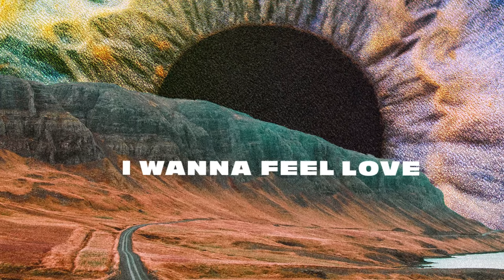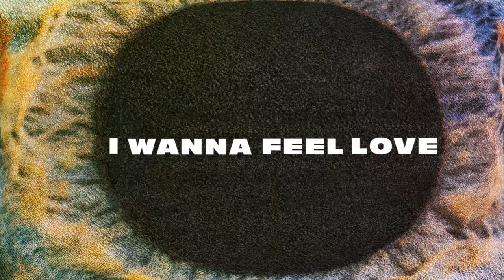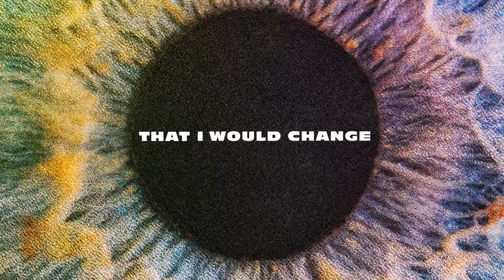Jonathan Roy - I Wanna Feel Love (Lyric Video)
Jonathan Roy's lyric video for "I Wanna Feel Love" from the album, Life Distortions (Deluxe) - available now

LYRICS:
Change
It ain't easy you know life is strange
I don't wanna keep on living this way
Always moving too fast
Get out of my past
Chill out and relax

Waste
Time flies right in front of my face
I've been trying to appreciate
This life that I have
Get on the right track
Cause I can't get it back

I wanna feel love
Alone out in the rain
Something feels right
Just me and my mind
It took me a while to feel this way
A little less insane
Been through so much
The road has been tough
But there ain't a thing that I would change

I've changed
I'm so grateful for the choices I've made
I'm owning up to all my mistakes
I'm in the moment

Cause I wanna feel love
Something feels right
I wanna feel love love love love

Something feels right
I wanna feel
Wanna feel love